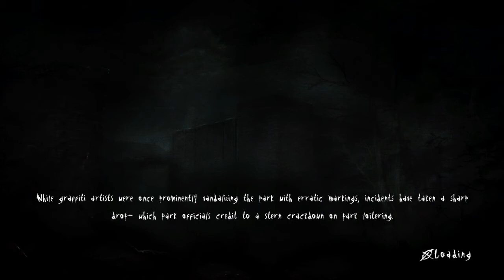QUE ROBO/Slender-The Caca